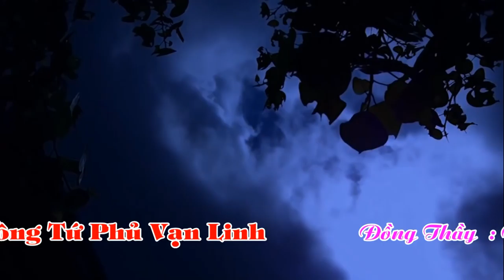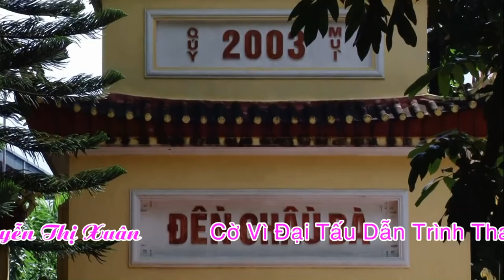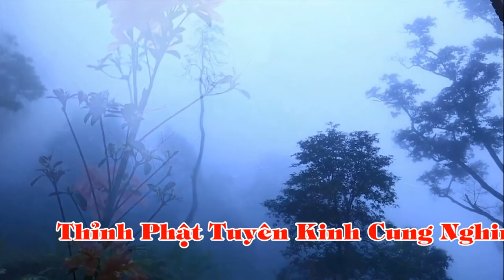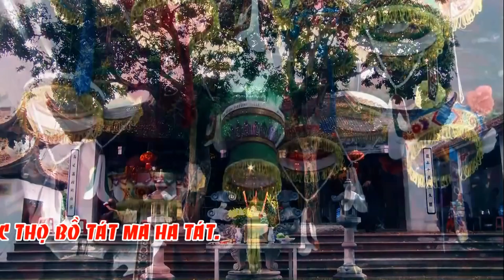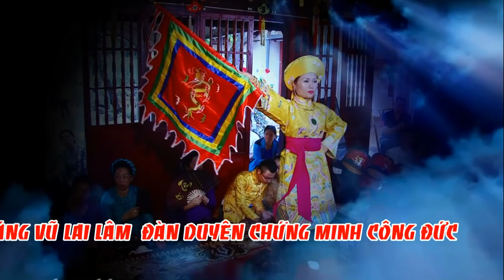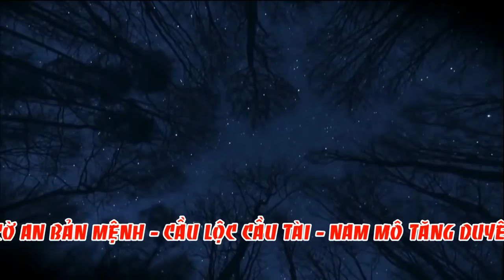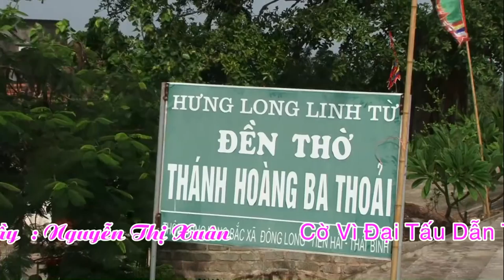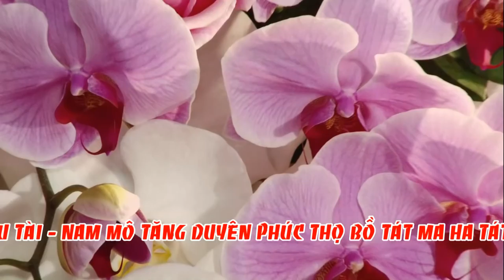Thanh Đồng Hoàng Vân Anh Loan Giá Phụng Hành Linh Từ Đống Nước Hà Nội hd 3